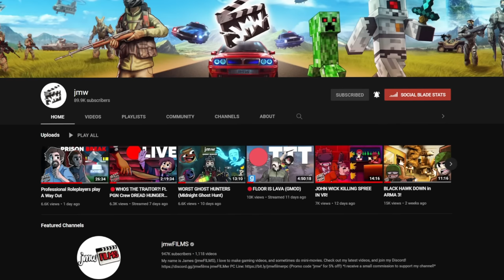MOTOR MAN SLAUGHTERS MY SERVER! | GTA 5 RP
Today the Motorman killer has returned from the first video (link below), and will be hunting people who drive down a certain road in Blaine County... and people on my server have no idea and will probably be scarred for life- enjoy the video!